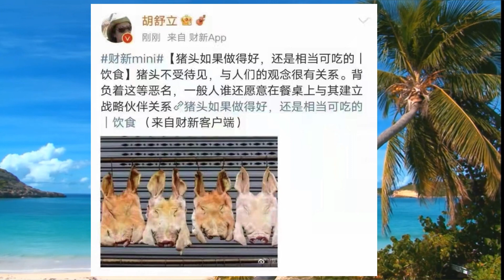王岐山至爱红颜胡舒立女士发文怒怼一尊是猪头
王岐山红颜知己财新传媒社长胡舒立微博挂猪头暗讽一尊，潘多拉文件爆料董建华和梁振英家族海外资产。